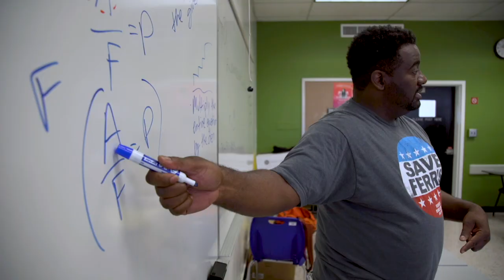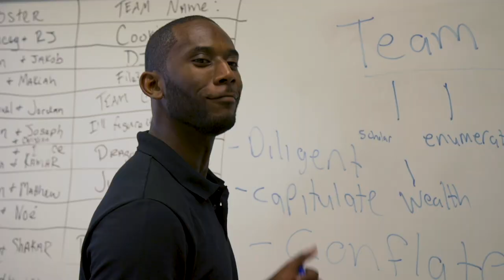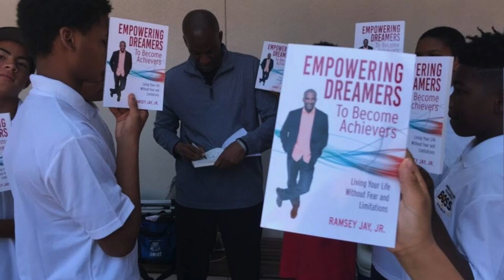Testimonials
This video is about the impact BOSS is having on our scholars